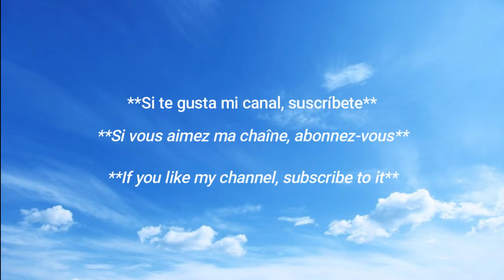belleza boliviana / ✨La hermosa boliviana 🇧🇴 ✨ ♥️ / Hot Bolivian Weather Girl 🇧🇴🔥 / Paola Araúz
La chica del clima Paola Araúz / Mejor figura en redes